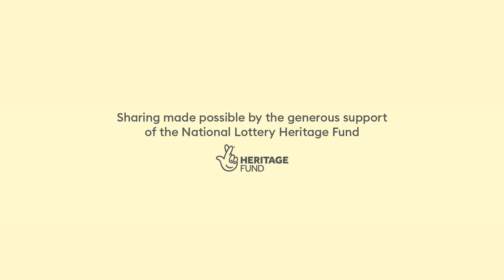Sorrel, Jonkonnu and Puddin' - memories of a Jamaican Christmas (and Leeds) by Oliver Samuels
A part of Jamaica Society Leeds efforts to tackle loneliness and isolation among older members in the run up to Christmas and to preserve the traditions they brought to the UK, 'Ol’ Time Somet’ing' brings back fond memories of those traditions for first generation Jamaicans and other West Indians.

In Sorrel, Jonkonnu and Puddin', Oliver Samuels  CD, Jamaica's King of comedy and cultural icon reflects on Christmas traditions of yesteryear - the African ancestry and rhythm of Jonkonnu, the  aromas of must-have dishes and the obligatory household preparations - which many of the pioneering generation will recall from their childhoods.

The star of stage and screen also reminisces on his affection and long association with the Jamaican community in the northern England city of Leeds and how he played a role in a pivotal moment in their history.

Ol' Time Somet'ing has been made possible with the support of the National Lottery Heritage Fund